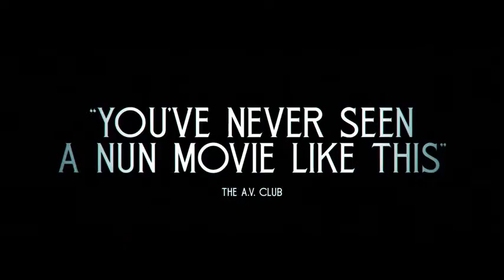Agnes (2021) Official Trailer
Rumors of demonic possession at a religious convent prompts a church investigation into the strange goings-on among its nuns. A disaffected priest and his neophyte are confronted with temptation, bloodshed and a crisis of faith.